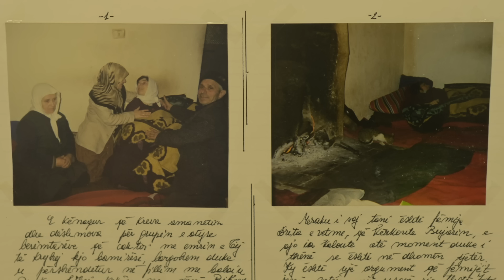Dy të moshuarit 80 vjeçar nga Tirana, jetojnë vetëm në fshatin e braktisur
Apel për ndihmë!

Të braktisur dhe të harruar, të moshuarit kërkojnë ndihmë!